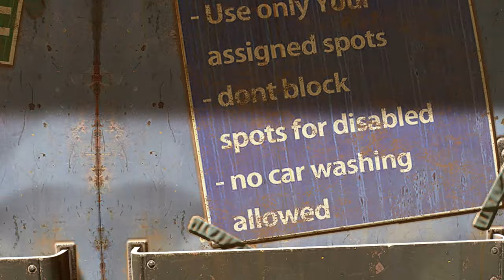Dying Light 2 Stay Human Silent Gameplay No Commentary Part 18